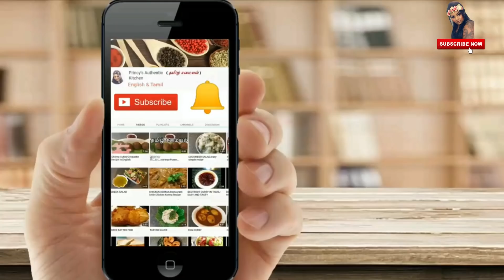பயத்தம் பணியாரம் | Payatham Urundai | பயத்தம் உருண்டை | Princy's Authentic Kitchen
Hello friend's Welcome To Princy's Authentic Kitchen. Today’s recipe is my mother’s recipe for ‘payatham paniyaram’/ பயத்தம் பணியாரம் (a spiced green gram snack) which is a traditional Jaffna specialty made at all the festivals and celebrations.
I'll Show you This interesting delicious recipe Step by step.Very easy & Tasty Recipe.Thanks for Watching my channel Please Friends not only watch please do try these recipes & Leave Your Comments & Share My Videos.. For those who have Subscribed to my channel Thank you.

INGREDIENTS
Coconut-2(whole)2.5 Cups (milk
Green gram – 2 1/2 cup, roasted flour
Red rice flour – 1 1/2 cup roasted
Roasted red rice flour–1 1/2 cup
Salt, to taste
Toasted Cumin powder-1 1/2 Tbs
Toasted pepper powder-1 1/2 Tbs

Ingredients for color batter:
white Rice Flour-2 Cups
Steam Flour-1 Cup
Little Salt
water
Coloring as needed